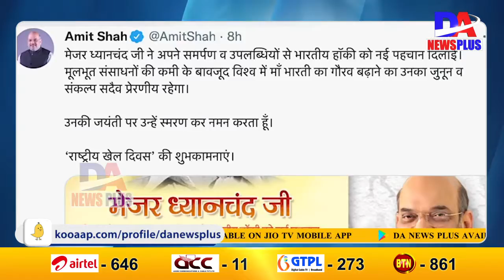আজি ৰাষ্ট্ৰীয় ক্ৰীড়া দিৱস৷ হকীৰ যাদুকৰ কিংবদন্তী খেলুৱৈ ধ্যানচাঁদৰ ১১৬ সংখ্যক জন্মদিন৷